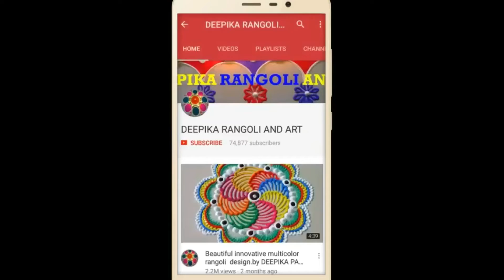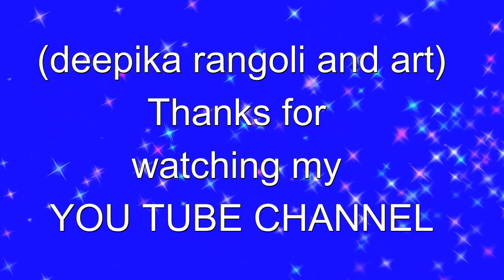Diwali ke liye sabse aasan Rangoli design 47